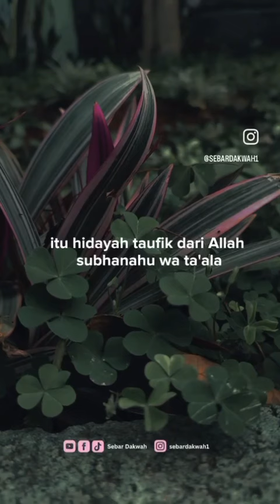Ada 2 Hidayah - Ustadz Abu Yahya Badrusalam, Lc Hafizhahullah